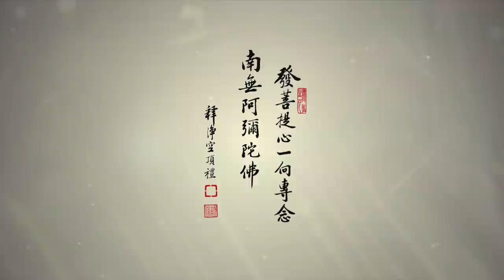淨空老法師 - 心常諦住度世之道 當令是法久住不滅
弘法六十週年紀念談話

　　諸位法師、諸位嘉賓、諸位同學們：大家好！「歲月不居，時節如流。」我今年九十三歲了，說起來好像是很長的時間，自己感覺真的是一彈指。人生是一場夢，這個世間哪一樣東西能帶走？身體都帶不走，真是「萬般將不去」；下面還有一句話，那是帶得走的，「唯有業隨身」。

　　如何在有限的時間裡面成就淨業，這個生活才有意義、才有價值。淨業是什麼？最簡單的說，清淨心、平等心、覺心。我們效法彌陀的心行，念念斷惡修善，為佛法久住世間，為一切眾生離苦得樂，不為自己。

　　我今年學佛六十七年，講經教學六十年，我把我的經驗告訴大家。我是一個極平常的人，沒有學歷、經歷，老師看到我一個人孤苦伶仃在台灣，勸我出家，勸我走釋迦牟尼佛的路子，這一句非常重要！學佛，首先認識釋迦牟尼佛，然後跟他學習。這樣才發現釋迦牟尼佛一生教學，三十歲開悟之後就開始教學，一天也沒有放鬆，教了一輩子，七十九歲圓寂，講經三百餘會，說法四十九年。

　　佛教不是宗教，把它看作宗教是冤枉，它是教育。用現代的話來說，釋迦牟尼佛是什麼身分？他是一個社會教育家，多元文化社會教育義務的工作者。他教學不收學費，沒有收人供養。他吃飯，每天出去托缽。一生沒有道場，沒有房子、沒有土地，過的是流浪的生活，晚上樹下一宿。上課，大家都坐在地上，自己坐在比較高一點的地方。天天講經教學，沒有一天放假；如果有放假，經典上有記載。沒有放假，真正是非常認真負責的好老師！所以佛法是師道。我聽老師的話，這一生確實走釋迦牟尼佛的路子，走得很辛苦，但是走得非常快樂。

　　到九十三歲了，居然有人來找我到聯合國教科文組織總部去上班，他們為我在巴黎總部設立了一個永久的辦公室——「淨空之友社」，希望我能夠幫助聯合國團結全世界的宗教，幫助化解世界上的衝突，促進世界的安定和平。

　　教科文組織辦公室這件事的緣起，是在前年三月，當時教科文組織的九位大使來到圖文巴參訪，他們看到了這邊宗教團結與族群團結的實際成果，對於這樁能夠帶來社會和諧的事業產生了很大的信心，就聯名寫了一份報告遞交給教科文組織。報告中說明多元宗教與族群確實是可以團結的，並且向教科文組織申請，給我設立一個辦公室，教科文總部很快就批准了大使們的這個請求。

　　我們用這個平台為宗教正名，讓大家都認識到宗教是教育，所有的宗教都講「神愛世人」，都是愛的教育。我們有共同的核心價值，就可以團結在一起。宗教能夠復興、能夠團結，就可以給世界帶來安定和諧。這是我們第一個要做的事。後面，我們還要利用這個平台，讓世界各國的大使們都認識到，中國傳統文化是全人類的寶藏，可以救國家、救世界。將來世界要走向統合，統合要用文化，用什麼文化？就用中國的傳統教育，用一部中國的《群書治要》，這就可以統合世界。這些事是大事業，是復興宗教、開創太平盛世的事業。

　　同學們都知道，我的壽命本來只有四十五歲，又沒有福報。為什麼能夠轉過來？當年甘珠活佛告訴我，這是由於你講經的功德。他說，「你的壽命很長很長，你的福報很大很大」。到去年，我進去聯合國這個組織後才知道，這個話就是說的聯合國。聯合國很不容易進去，我參加這個工作，年歲雖然大一點，體力還可以。

　　一生沒有道場，現在有了這麼一個殊勝的大道場，完全是三寶加持、祖宗護佑。我們用它來弘揚儒釋道教學，用它來團結多元宗教。我們用的方法是在辦公室開茶館，與大使們喝茶聊天。這是從方老師那裡學來的，有上課的實質，但不拘泥於上課的形式。輕鬆愉快的把中國傳統教育與宗教愛的教育介紹給各國大使，這是真正能夠解決個人、家庭，乃至於世界一切問題的方法。大使們會把這些觀念帶回去，分享給他們國家領導人，共同幫助世界化解衝突，促進社會安定和諧。巴黎這個辦公室是永久機構，會一代一代的傳下去。

　　中國傳統文化要如何傳法？我們的理想是辦一條龍的學校，從幼兒園、小學、中學，一路辦到大學。根要從小扎起，他長大才不會變質。一條龍的學校確實能出人才，培養出懂倫理、有道德、信因果的聖人、賢人與君子，由此匡正世道人心，救國家、救世界。

　　另一方面，宗教團結也要持續做下去。宗教團結的穩固基礎，在於宗教必須回歸教育。現在英國的「和諧博士班」起了一個頭，培養各宗教優秀的傳教士。我們圖文巴這裡的基礎好，宗教團結經營了十多年，將來有機緣可以建一所宗教大學，讓各個宗教的學生有機會深入學習自己宗教的經典，同時也了解其他宗教的教義。真正明白「眾神一體，宗教一家」，所有宗教就能夠牢固的團結起來，和睦相處、平等對待。

　　最重要的，我們的正業也要有人傳承。正業是什麼？淨土念佛法門是我們的正業，這是學佛、成佛的第一法門。遇到淨土，那你是太幸運，一生就證得究竟圓滿。無量法門你去找，再找不到跟淨土法門相同的，找不到，沒有了。

　　我們不能不知道，這個緣分來得太難得！得到了，為什麼不能往生？對於極樂、娑婆的真相沒有搞清楚、沒有搞明白，對極樂世界有懷疑，對這個世界有留戀。《無量壽經》幫助我們把兩個世界認識清楚。我希望《無量壽經》後繼有人，一直講下去，不要中斷。用現在這個科學工具，衛星電視台、網路電視，在一個地方講，全世界都能夠收看到。

　　講的人要先度自己，再度別人。自己沒有做到，這部經你就沒有辦法講透徹、講明白；自己必須做到，你自然就會講。遍遍都有體會，遍遍都有不同的意思，顯示出佛陀的經教、祖師大德的思想言行與性德相應，是真實的智慧。把經教講明白、講透徹，幫助大家真正下定決心，真信、真願，一句佛號念到底。

　　我學佛七年發心出家，一出家就開始講經，教佛學院。出家兩年之後我才受戒，受完戒之後，我到台中去看李老師，李老師一見我，用手指著我，很大聲的說：「你要信佛，你要信佛」，我一下就愣住了。

　　老師跟我解釋：「信佛不簡單。不要說你現在已經出家了、已經受戒了，而且已經在從事於弘法的工作，不見得是真信佛。有人出家一輩子，八十、九十還不信佛。」怎麼不信佛？佛在經上講的，他一個字都沒做到，這就是不信佛。佛教給你的沒做到，沒做到那就不信佛、不相信。

　　我們舉個最簡單的例子，佛教你布施，很吝嗇，視財如命，那這就不相信；佛教你持戒，偏偏破戒；佛教你忍辱，偏偏發脾氣，那怎麼行？這個意思很明顯的，不信！甚至於為人講經，講得天花亂墜，自己所作所為跟經典中所說的完全相違背，是不信佛！佛在經典中講的話你統統做到了，才叫信佛。信了，哪有不做的道理？不肯做就是不肯相信。

　　早年黃念祖老居士跟我講過很多次，勸我不要再講經，他說：你講經講了三十多年，不要再講了，我們佛門當中後繼無人是大事！他勸我培養學生。學生的標準，他老人家特別強調宗說俱通。說通的人很多，會講的人很多，真正修行的人沒有，修行證果的人沒有，修行證果是宗通。

　　試問問，你今天往生有沒有把握？沒有把握，那就不行。你今天會講，你所講的你做到了幾成？沒做到，這是枉然！經典裡面的教訓句句做到，這是宗通，我們今天求的是這個，絕對不求形式，絕對不求外表。禁不起誘惑的是凡夫，不足以為奇，是很正常的現象。能夠在誘惑當中不動搖的，我們知道這是真正可貴，一萬人當中難得有一、二個，這是我們要珍惜的、要護持的。書上不是寫的嗎？「說通宗不通，長蟲鑽竹筒」。所以說，宗說俱通才是善知識，這樣真正是佛門的龍象，真正可以為世尊執掌法炬，救度眾生。

　　我們要學劉素青老居士，她發願表演自在往生，僅僅一個月，阿彌陀佛真的來接她走了。不但自己的問題解決了，永遠脫離六道苦海，往生成佛，得大自在！這樣的表演，只要有一、二個人真正看懂了，也照著這個方法念佛往生，這就是真正的救度眾生。自在往生的人多了，相信這個法門、學習這個法門的人就多了，那是真正度眾無盡，功德無量！

　　世出世間法裡的成就，都離不開好老師的教導與善知識的護持。老師與護法的恩德很大很大，真正報恩就是依教奉行，自度度他。我的這一生就是給大家做一個示範，今天藉這個機緣，提出來供養大家，希望大家都能有所收穫，好好努力，為世界和平貢獻一分力量。無論做什麼，心上時時都不能夠忘記，我們所做的一切，都是為了回歸極樂老家。古德說：「自是不歸歸便得，故鄉風月有誰爭？」等我們這一生任務圓滿了，阿彌陀佛決定來接引我們，這是真正的報佛恩、報師恩、報眾生恩。

　　值此澳洲淨宗學院舉辦淨空弘法六十週年紀念活動之際，祝福與會大眾道業精進，法喜充滿，淨定安樂，光壽無量！祝福各宗教、各族群、各文化彼此平等對待，和睦相處！祝福各國國運昌隆，國泰民安！祝福世界安定和平，盛世大同！恭祝我們同學，大家發心，在這一年當中把信、解、行、證做出來，我們的功德就真的無量了。謝謝大家！